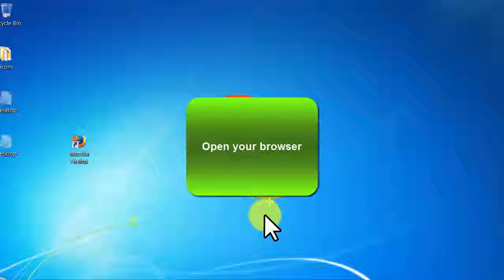Creative Commons - video 38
Tinder is very popular and growing in any country. You can promote on social media, youtube, websites, ppc...even on tinder! Men on tinder are desperate to get hot matches and this eBook with over 100 pages will teach them how. The good thing is that it's almost impossible to get it for free! So start making money right now!